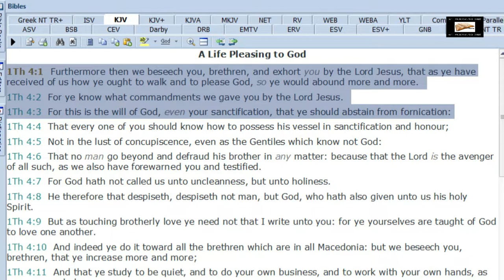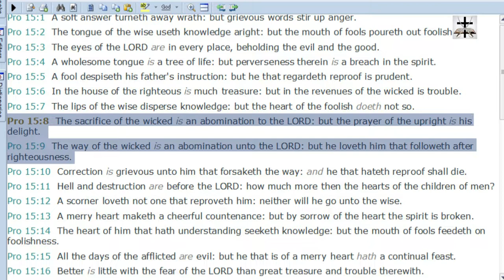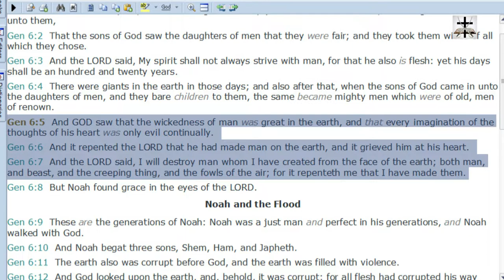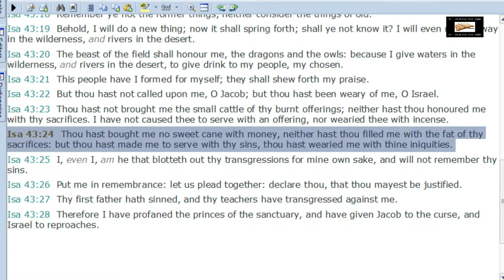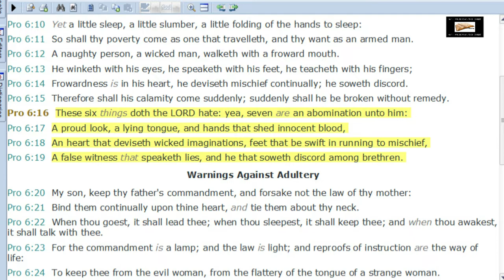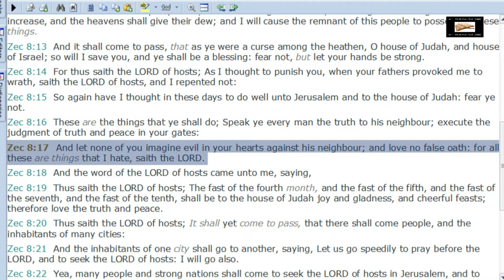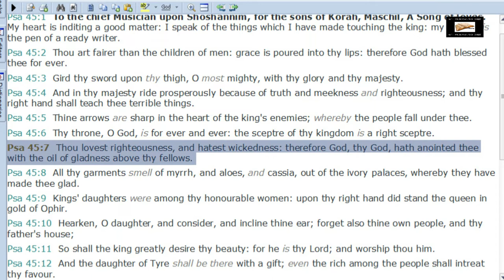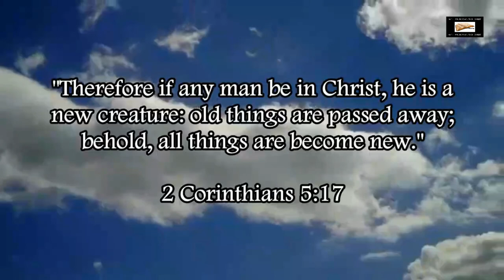Calvinist-Gnostic Heresy Of God Causing Sin Contradicts God's Nature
The Calvinist-Gnostic heresy of God causing and ordaining sin is a blatant satanic attack on the nature of God! (it's also full-on Gnosticism!)